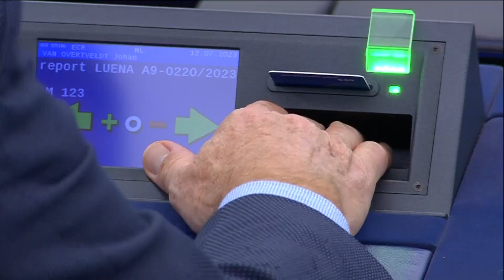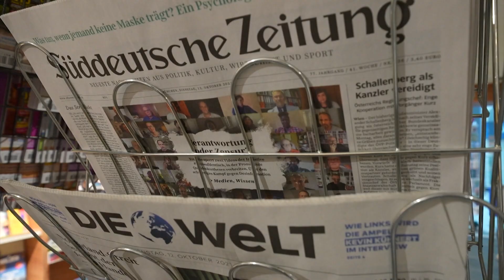Europa Blog 2023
n meinem letzten EuropaBlog 🇪🇺 vor der Sommerpause geht es um das umstrittene Renaturierungsgesetz über welches wir diese Woche im Plenum abgestimmt haben, den Schutz von JournalistInnen und das 70. Jubiläum der Fraktion der Europäischen Volkspartei im EU-Parlament. Hört gerne rein

EPP Group in the European Parliament